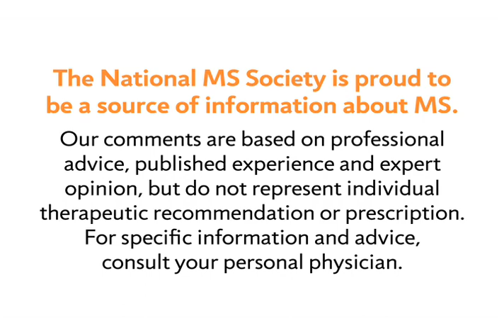Treating Fatigue in MS - National MS Society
MS Learn Online is the National MS Society's online educational webcast series. This video features Patricia Coyle, MD, who talks about ways to treat fatigue in multiple sclerosis with medications